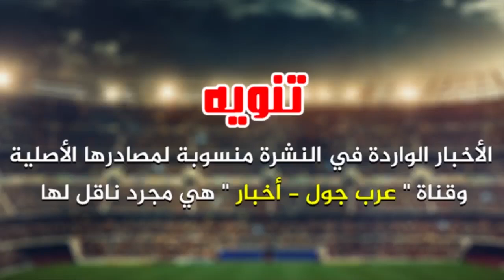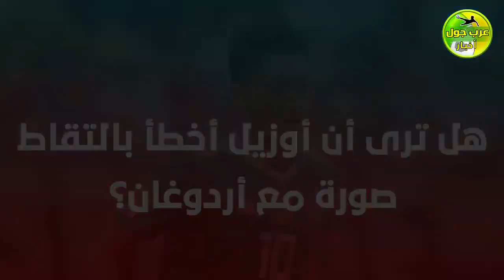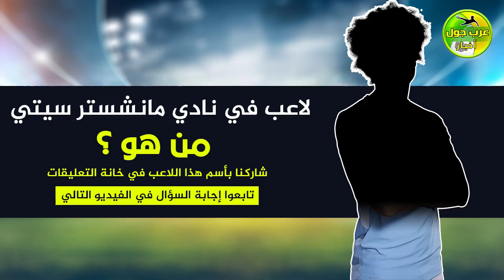عاجل باريس تغدر برشلونة | جزائري جديد لتعويض محرز | رونالدو يغيب عن اليوفي | الريال متمسك بهازارد